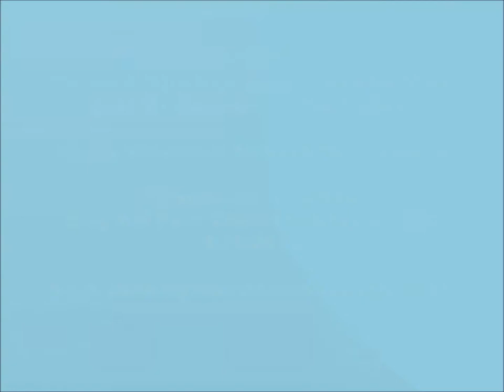Cryonite Saves a Phone 425-2013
pest-management-consulting.com on the road in NYC at the Bug Off Pest Control Center.  4/25/2013 bed bug meeting with Dr. Jeffrey Brown and Jeff McGovern presenting.  Cryonite rules!